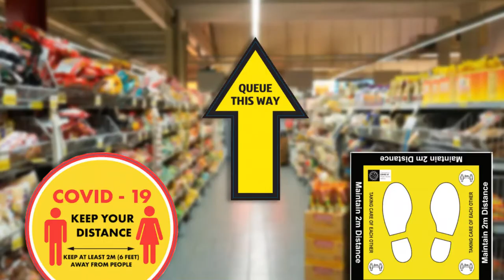Implementing A Social Distance Plan with HuntOffice™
Social distancing, also called physical distancing, is a set of measures intended to prevent the spread of a contagious disease by maintaining a physical distance between people and reducing the number of times people come into close contact with each other. HuntOffice supply a large range of Social distancing solutions to help you keep pace with everything that's happening with social distancing and safety.

Visit HuntOffice.ie  for all social distancing ideas & COVID-19 essentials